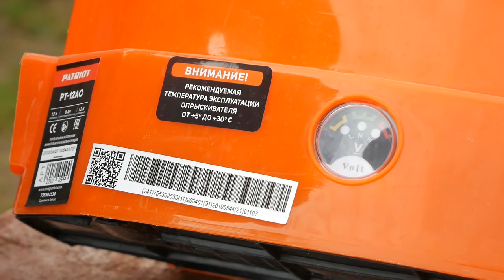Работа РАСПЫЛИТЕЛЯ PATRIOT РТ-12АС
Распаковка, проверка работоспособности, особенности эксплуотации и применения ранцевого распылителя patriot. Распылитель универсальный, подойдет для распыления любых жидкостей и на дачном участке и в других отрослях где необходимо распыление. Возможно его применение и для дезинфекции предметов, территорий, его актуальность еще выше в связи с разного рода эпидемиями , вирусами и короновирусами. Очень прост и удобен в работе.